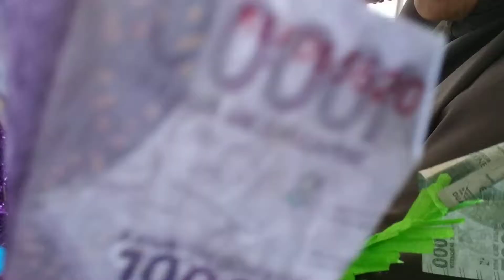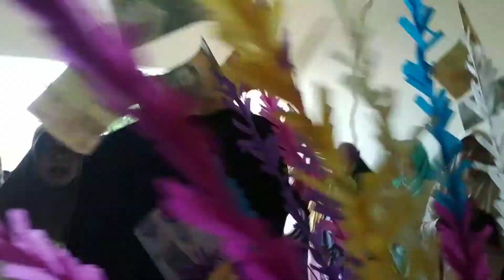Cukur Rambut Bayi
Aleena Filzah Attila Wijaya